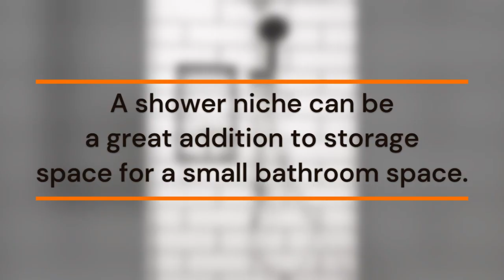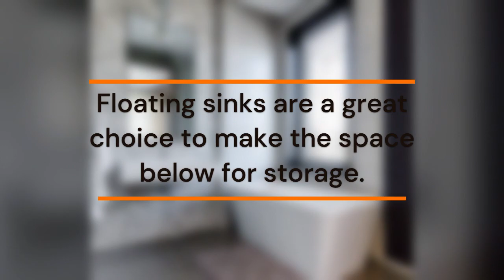Make The Most of Your Bathroom Space With These Easy and Practical Tips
If you happen to have a bathroom with limited space, fret not! Here are some helpful tips you can apply during your remodeling project to create the illusion of a big bathroom. This includes utilizing color schemes, overlooked spaces, and other storage options.